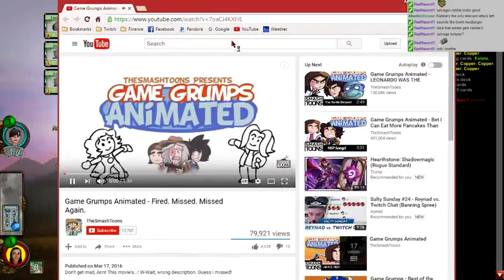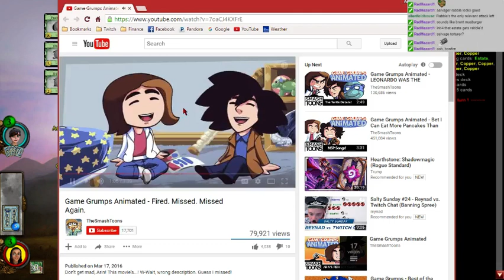Stream Highlight 302: It's the bad Treodum